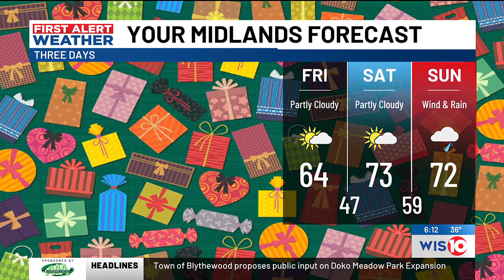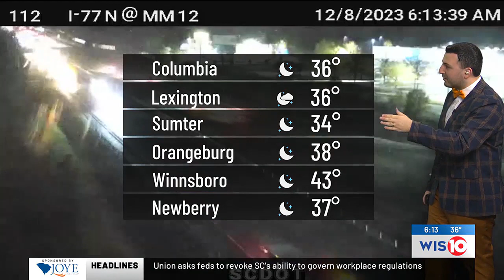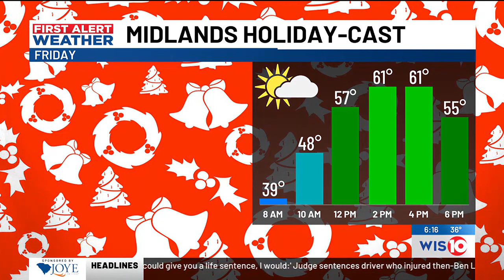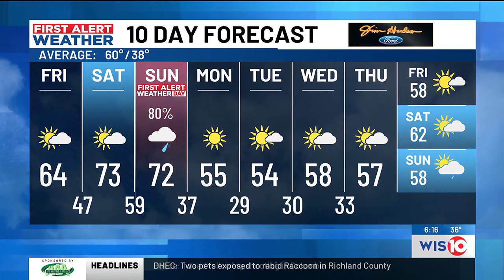First Alert Weather Sunrise 12/08/2023